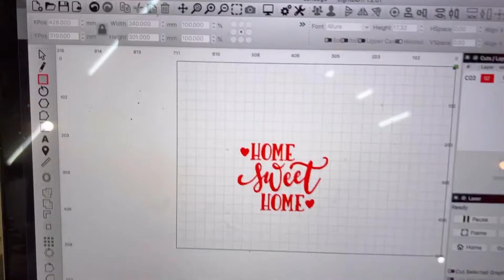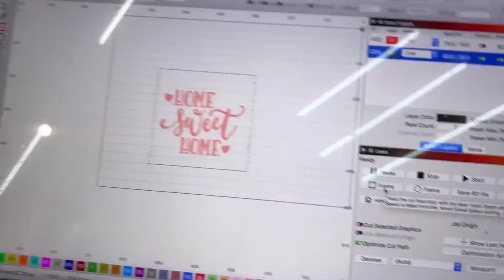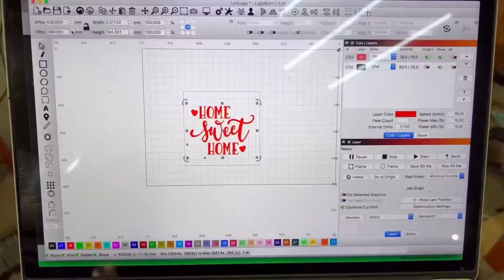Monport 60W laser Machine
Klicken Sie auf Mehr anzeigen für Links !!

Möchten Sie mit uns zusammenarbeiten?

Willkommen in Monport!